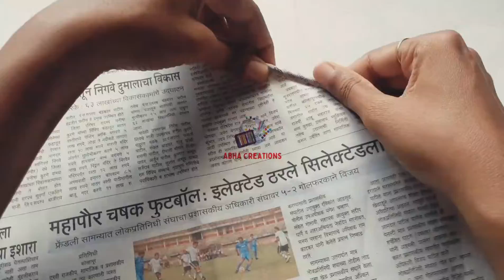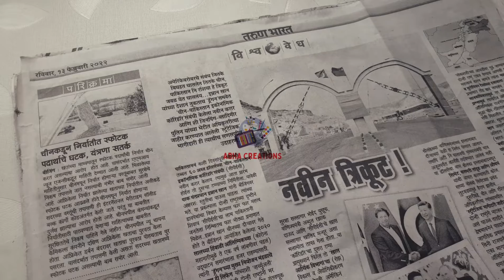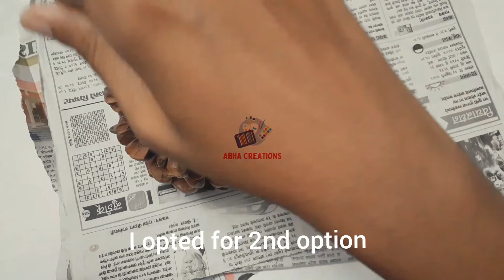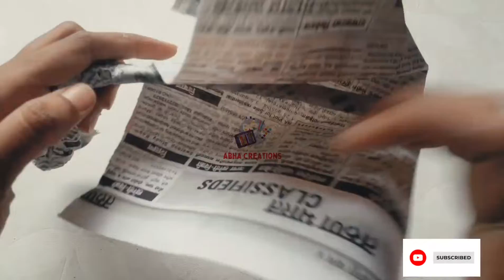Decorate your home with Pine Cone's show piece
This is platform for the one who is searching for new creative things for everyday life. I am providing my Instagram ID below. You can give me suggestions regarding editing, crafts and art related things. And I will be happy for your suggestions and appreciation.